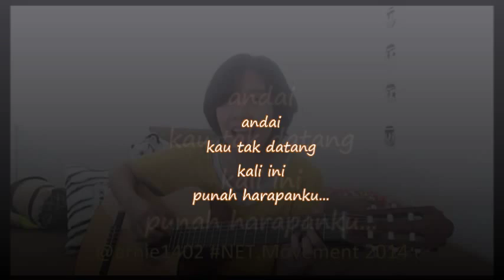Iwan Fals Kumenanti Seorang Kekasih [COVER] by Arnie Simanjuntak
Bila mentari bersinar lagi
Hatiku pun ceria kembali
Kutatap mega tiada yang hitam
Betapa indah hari ini
Ku menanti seorang kekasih
Yang tercantik yang datang di hari ini
Adakah dia kan selalu setia
Bersanding hidup penuh pesona
Harapanku

Jangan kau tak menepati janji
Datanglah dengan kasihmu
Andai kau tak datang kali ini
Punah harapanku